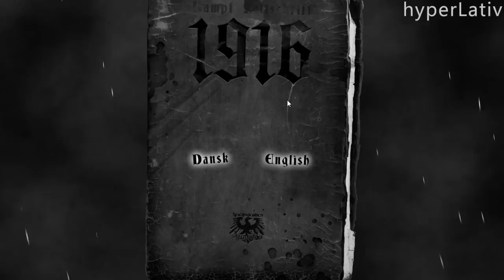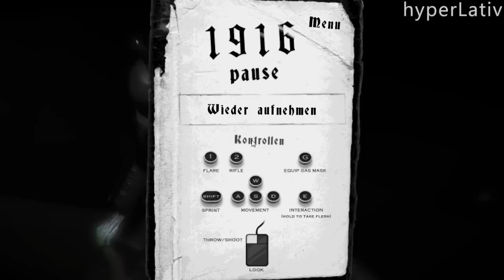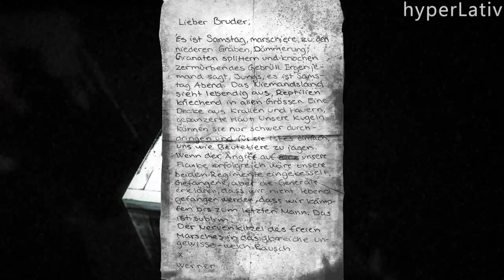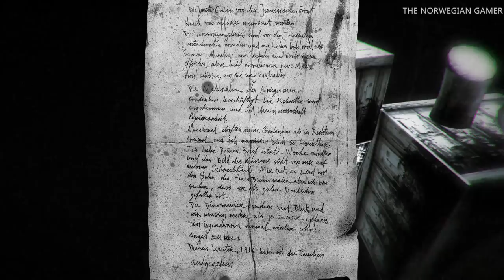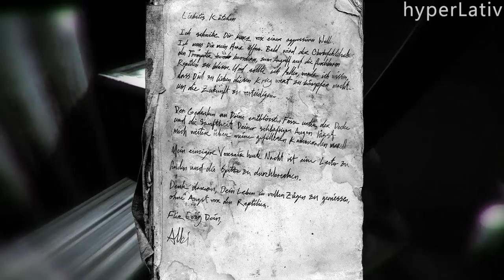1916 | 17 minutes of me almost shitting my pants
SORRY ABOUT THE BAD AUDIO :(